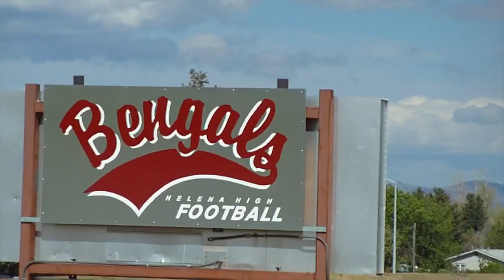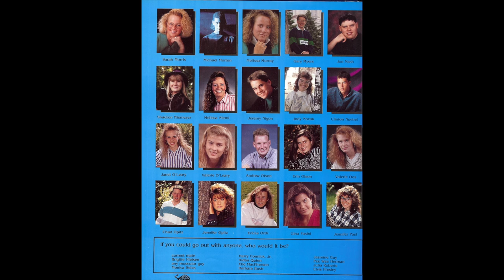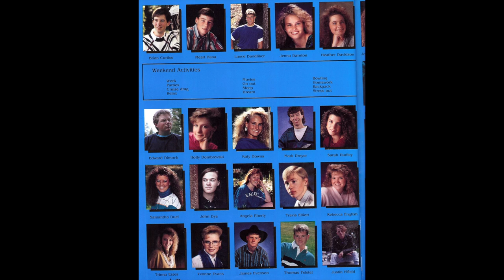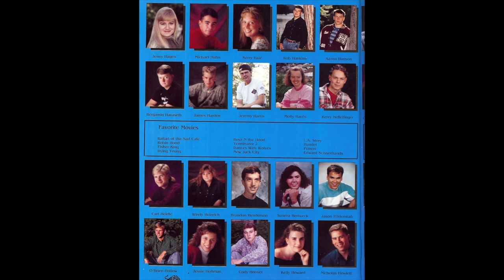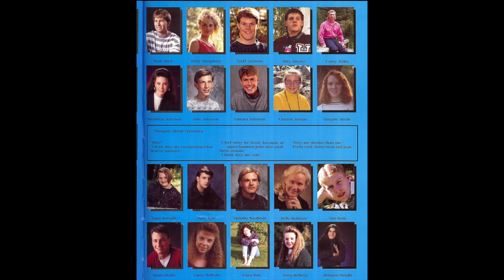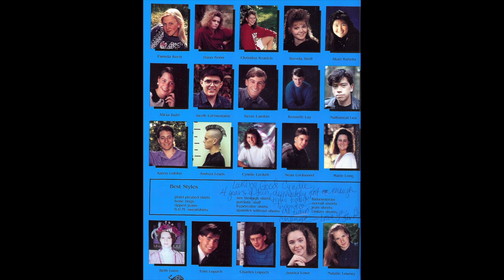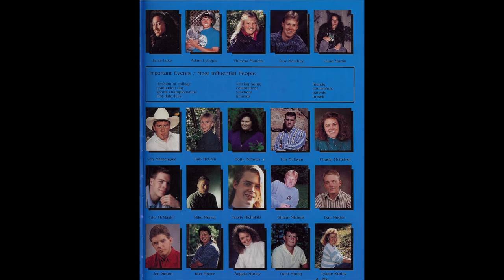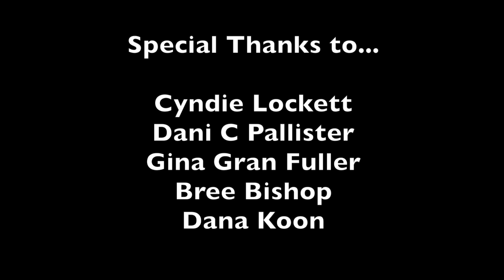Helena High Reunion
Helena High School Class of 92 Slide Show